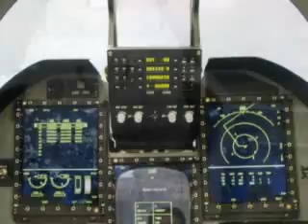Pakistan Armed Forces Special Edition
An interesting slide show